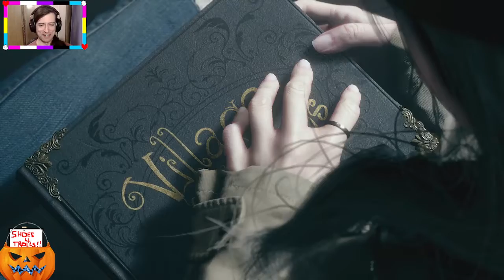Resident Evil Village NG+, Melee Only #3 [FINALE]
Horror and lightsabers, a winning combination.